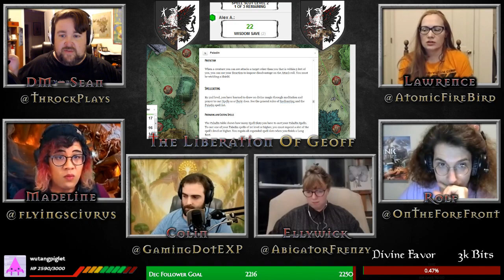The Liberation of Geoff - Ep 7 - Stoneheart